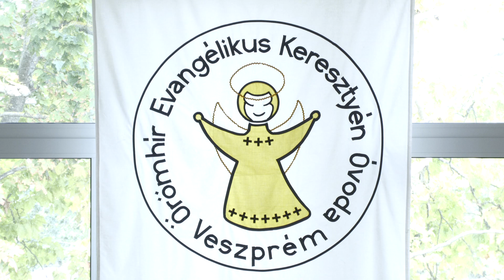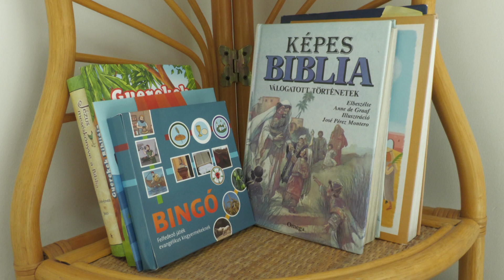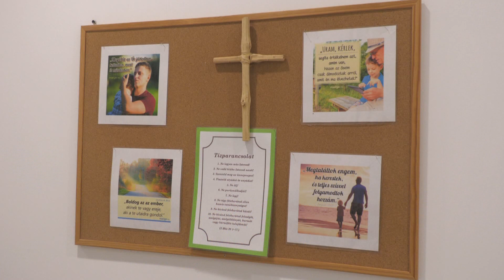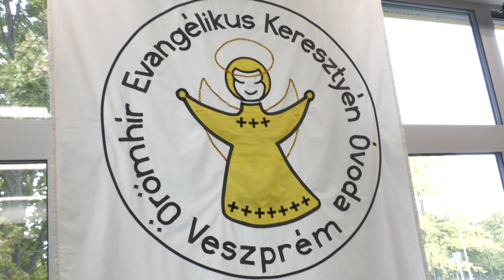Felavatták az Örömhír Evangélikus Keresztyén Óvoda új épületét | Aktuális magazin 2024.09.27.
Felavatták az Örömhír Evangélikus Keresztyén Óvoda új épületét.